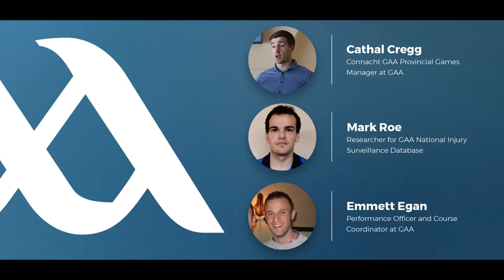Gaelic Athletic Association | ECSS 2018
ECSS Presentation

Implementing data management and analytics strategies for injury
prevention and performance optimisation.

Presentations from

The continuous monitoring of athletes and study of the epidemiology of injuries is a key component for understanding
and maximising athlete performance while preventing injuries in sporting organisations and performing arts. In this
session the speakers will take the audience through real life examples of their platform and processes for effective data
management. How this data is used across medical staff, coaches, sport scientists, data analysts, high performance
managers, and dieticians.

The Gaelic Athletic Association have transformed the culture around data and outcomes for their athletes, especially in the area of injury prevention.